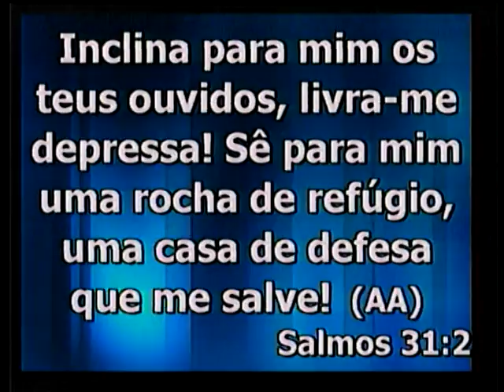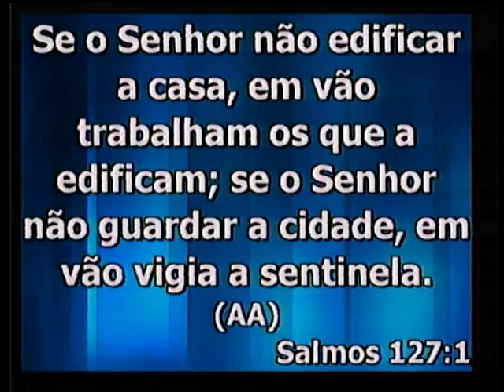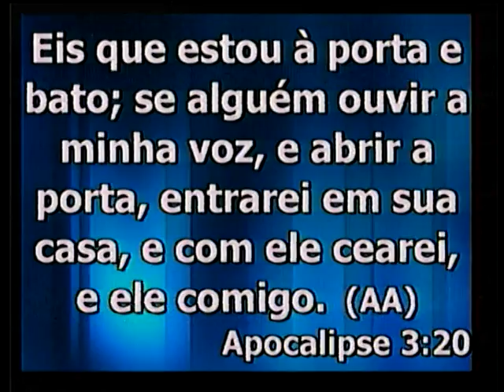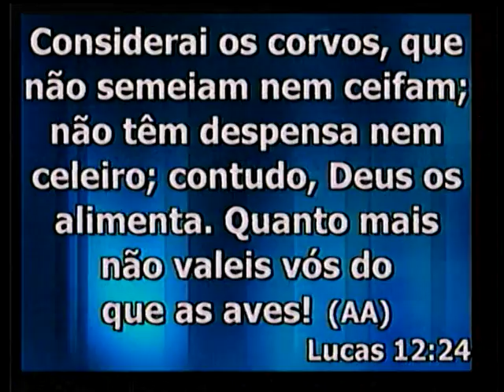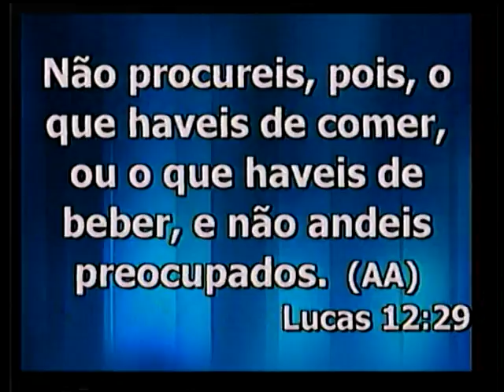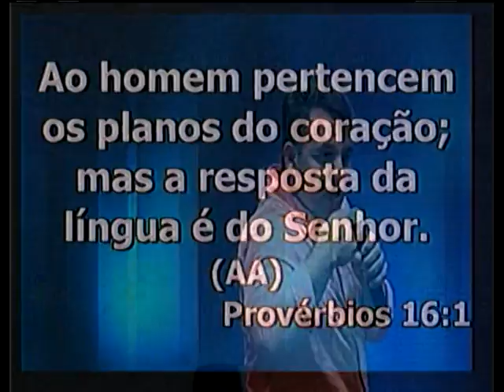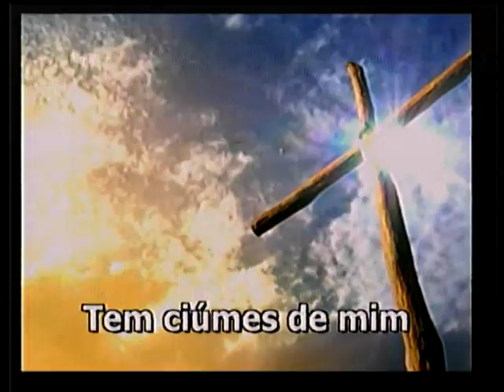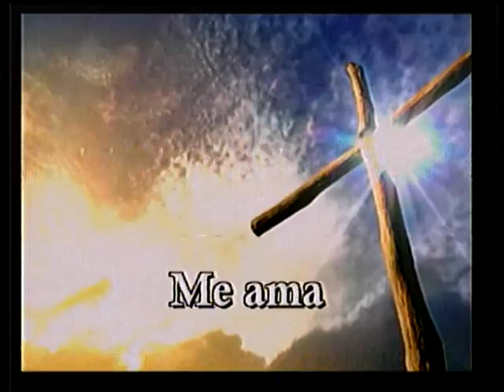Banquete - Palavra que Liberta com Pr. Everaldo Silva - 03/08/2016 (Pregação Completa)